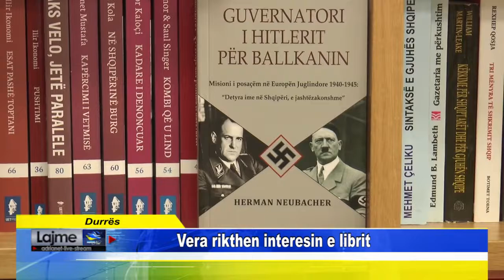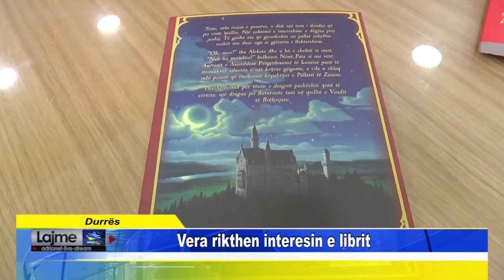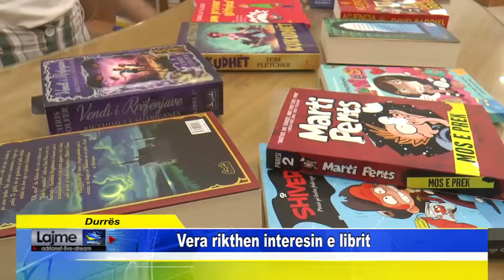Durrës Vera rikthen interesin e librit